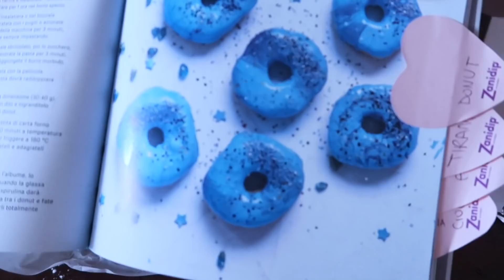Come fare le DONUTS BLU ft. Snitecs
Saranno buone e belle queste bellissime donuts BLU??
IL MIO LIBRO

Snapchat liviacaramella